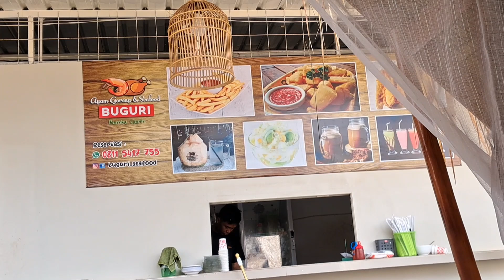Youtuber kelelahan dan Kameramen kewalahan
Seorang bocah berusia 5 tahun ini sudah mahir dalam menyampaikan narasi dalam vlognya dengan kata-kata yang  jaranh terpikirkan oleh orang dewasa namun mampu dia sampaiakan meski dengan pengucapan kata yang belum sempurna. bocah ini bercita-cita menjadi seirang youtuber dan mungkin dengan cita-citanya itu dia memperhatikan para youtuber sehingga dia tahu cara penyampaian dalam video. orang tua dan keluarga juga terkejut dwngan kemampuannya tersebut. mojon doanya ya agar anak ini dapat sukses dalam cita-citanya, amin!